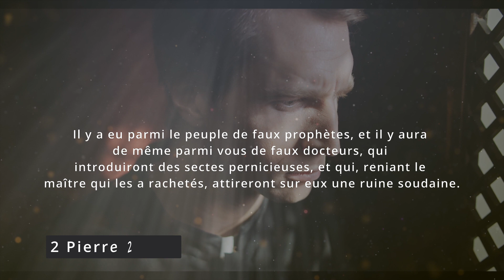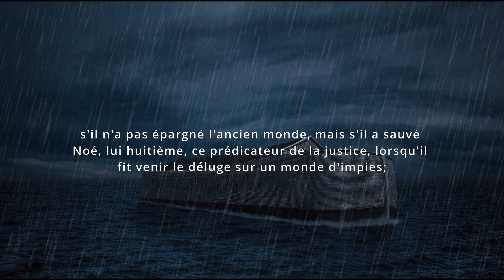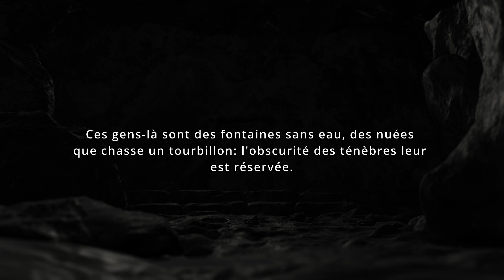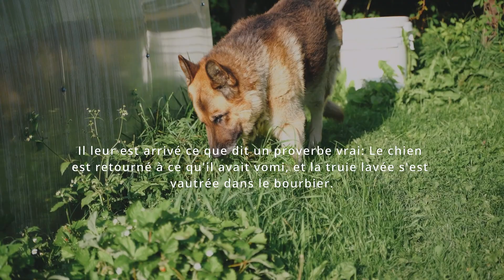La corruption morale des faux prophètes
- La deuxième épître de Pierre chapitre 2 :1-22 est un livre du Nouveau Testament. Elle est envoyée par « Simon Pierre, apôtre de Jésus-Christ

- Après avoir rappelé comment une vie de piété permet au croyant de résister à la corruption qui est dans le monde, l’apôtre dénonce dans ce chapitre ce mal affreux. Il s’est insinué dans la chrétienté, c’est pourquoi Dieu la jugera un jour. Si la première épître nous rappelle que la maison de Dieu est l’objet de son gouvernement sur la terre, la deuxième nous enseigne que le Seigneur a aussi la haute main sur le monde, et qu’il exercera la vengeance contre ceux qui auront pris son nom en vain.

Des prophètes inspirés de Dieu ont communiqué sa pensée pour leur propre temps et pour le temps à venir. Mais “il y a eu aussi des faux prophètes parmi le peuple” d’Israël ; ces hommes-là étaient “poussés” par le diable. Ils reviendront nombreux, pour égarer le peuple dans un jour futur.
 Aujourd’hui, l’ennemi se sert avec ruse de faux docteurs pour falsifier la Parole de Dieu. Il mêle insidieusement l’erreur avec la vérité, et séduit ainsi les âmes fragiles